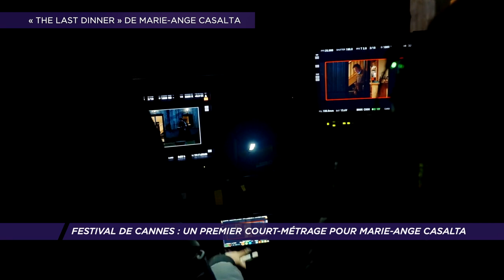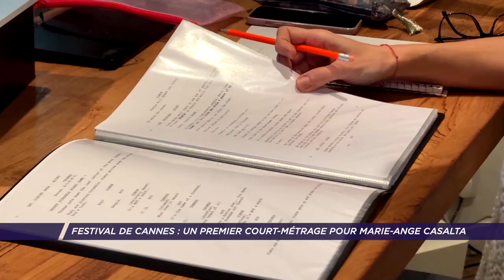Festival de Cannes 2023. Un premier court-métrage pour Marie-Ange Casalta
Le 76ème Festival de Cannes s’est ouvert ce mardi 16 mai. La grande fête du cinéma se déroule jusqu’au 27 mai. À cette occasion, TV78 grâce à Radio Sensations vous emmène sur la Croisette. Rencontre aujourd'hui avec Marie-Ange Casalta. La journaliste, née à Saint-Germain-en-Laye, a réalisé son tout premier film. Un court-métrage tourné dans les Yvelines.